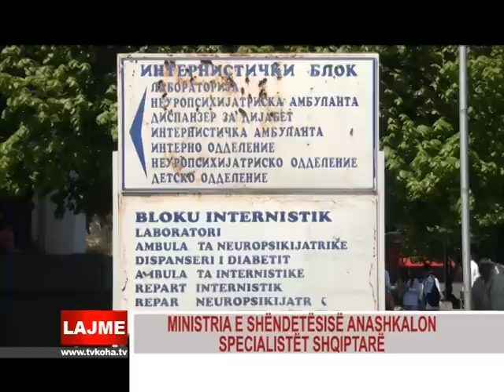MINISTRIA E SHËNDETËSISË ANASHKALON SPECIALISTËT SHQIPTARË